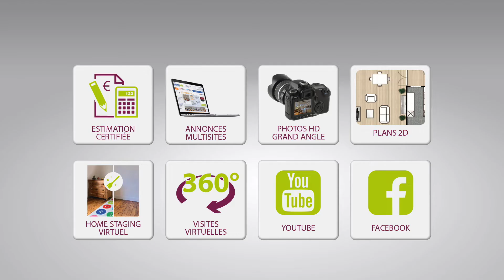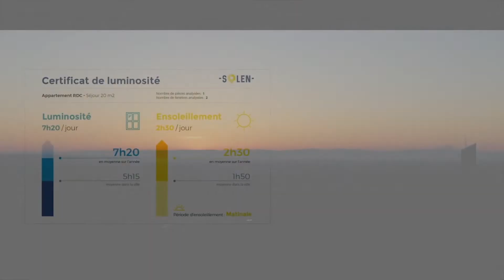Les services de l'agence "J'habite en ville"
Angoulême et Grand Angoulême,
L'agence "J'habite en ville" c'est la performance digitale au service de l'immobilier !
Nous offrons le service immobilier le plus complet du marché pour valoriser et vendre au mieux votre bien.

La qualité de nos prestations inclue une gamme de services régulièrement proposés tels ;
° Des visites virtuelles constituées de vues à 360° et de vidéos de toutes les pièces de la maison
° Des plans 2D ou 3D
° Des vidéos par drone pour présenter l'environnement ( Là où c'est autorisé!)
° Une géolocalisation
° Des photographies HDR
° Du home staging virtuel
° Des simulations d'ameublement et de travaux
° Des annonces professionnelles sur les meilleurs sites marchands

*Agence J'habite en ville*
Patrick Macré, votre expert en photographie immobilière
Place Gérard Pérot, 16000 Angoulême

Contactez-nous par téléphone au : 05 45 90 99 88

Une agence toujours à l'écoute de votre projet !